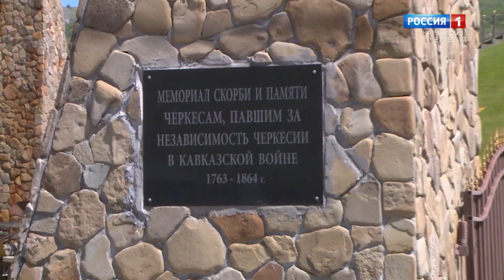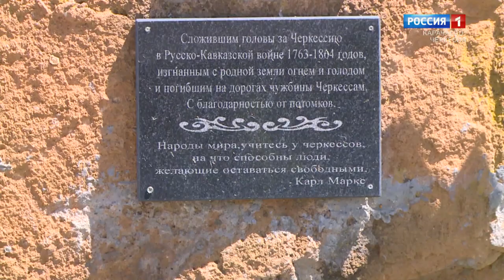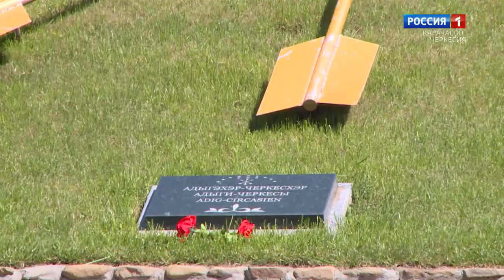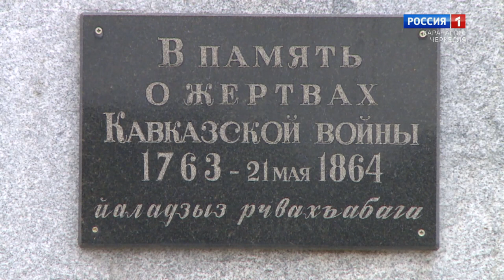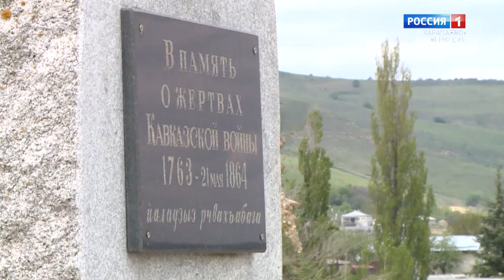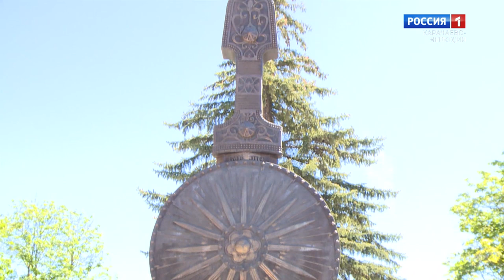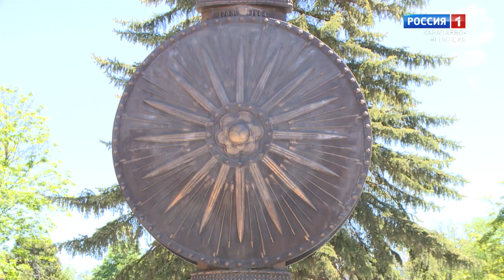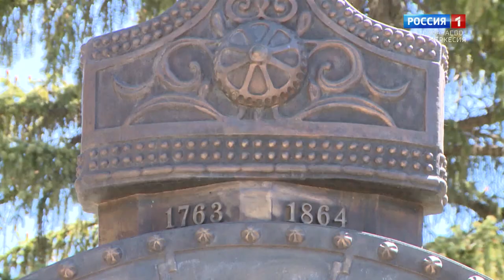Утро субботы. Карачаево-Черкесия 20.05.2023